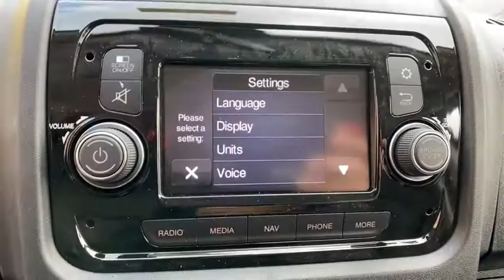2021 Ram ProMaster Cargo Van Orlando, Deltona, Sanford, Oviedo, Winter Park, FL ME526099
2021 Ram ProMaster Cargo Van
2021 Ram ProMaster Cargo Van 1500 Low Roof 136 WB - Stock#: ME526099 - VIN#: 3C6LRVAGXME526099

Nav System, Brake Actuated Limited Slip Differential, iPod/MP3 Input, Back-Up Camera, WIDE POWER HEATED MIRRORS, TRANSMISSION: 6-SPEED AUTOMATIC 62TE, ENGINE: 3.6L V6 24V VVT. ProMaster Cargo Van trim, Bright White Clear Coat exterior KEY FEATURES INCLUDE: Back-Up Camera, iPod/MP3 Input, Brake Actuated Limited Slip Differential. OPTION PACKAGES: RADIO: UCONNECT 3 NAV W/5 DISPLAY GPS Navigation, GPS Antenna Input, SPEED CONTROL, PARKSENSE REAR PARK ASSIST SYSTEM, WIDE POWER HEATED MIRRORS 96 Wide Exterior Mirrors, TRANSMISSION: 6-SPEED AUTOMATIC 62TE (STD), ENGINE: 3.6L V6 24V VVT (STD). MORE ABOUT US: We have it all at our Chrysler, Jeep, Dodge, and RAM dealership in Sanford, FL! From new and used cars to routine auto repair & service, Fields Chrysler Jeep Dodge RAM has you covered. We can walk you through the new car buying process, provide some Jeep history, and help dispel car buying myths. Our dealership serves the greater Sanford area including Longwood, Orlando, and Seminole County. * The advertised price does not include sales tax, vehicle registration fees, other fees required by law, finance charges and any documentation charges. A negotiable administration fee, up to $115, may be added to the price of the vehicle. * Images, pr
RADIO: UCONNECT 3 NAV W/5 DISPLAY  -inc: GPS Navigation  GPS Antenna Input,TRANSMISSION: 6-SPEED AUTOMATIC 62TE  (STD),DAYTIME RUNNING HEADLAMPS,AUXILIARY SWITCHES,PARKSENSE REAR PARK ASSIST SYSTEM,UPFITTER ELECTRONIC MODULE (VSIM),ENGINE: 3.6L V6 24V VVT  (STD),QUICK ORDER PACKAGE 21A  -inc: Engine: 3.6L V6 24V VVT  Transmission: 6-Speed Automatic 62TE,ADDITIONAL KEY FOBS (2),WOOD FLOOR,SPEED CONTROL,12V REAR AUXILIARY POWER OUTLET,WIDE POWER HEATED MIRRORS  -inc: 96 Wide Exterior Mirrors,BRIGHT WHITE CLEARCOAT,TIRES: LT225/75R16E BSW ALL SEASON  (STD),BLACK  CLOTH BUCKET SEATS,WHEELS: 16 X 6.0 STEEL  (STD),Front Wheel Drive,Power Steering,ABS,4-Wheel Disc Brakes,Brake Assist,Brake Actuated Limited Slip Differential,Steel Wheels,Tires - Front All-Season,Tires - Rear All-Season,Conventional Spare Tire,Integrated Turn Signal Mirrors,Intermittent Wipers,Variable Speed Intermittent Wipers,Third Passenger Door,Power Door Locks,AM/FM Stereo,Steering Wheel Audio Controls,MP3 Player,Auxiliary Audio Input,MP3 Player,Auxiliary Audio Input,Bluetooth Connection,Adjustable Steering Wheel,Trip Computer,Keyless Entry,Power Door Locks,A/C,Cloth Seats,Bucket Seats,Power Windows,Power Door Locks,Trip Computer,Engine Immobilizer,Traction Control,Stability Control,Traction Control,Front Side Air Bag,Tire Pressure Monitor,Driver Air Bag,Passenger Air Bag,Front Head Air Bag,Back-Up Camera